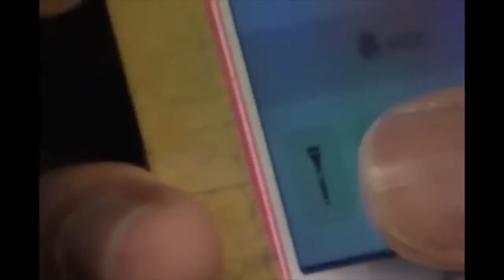Что делает приложение "фонарик" в Вашем смартфоне - Эксперт Гари Милиефски